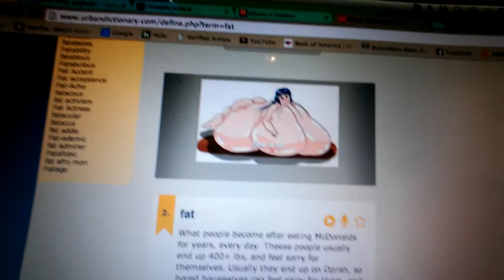High School Memories & More!